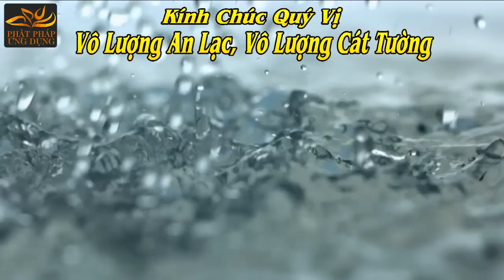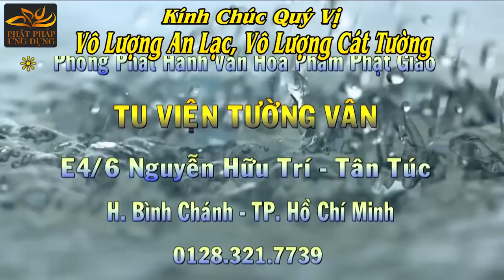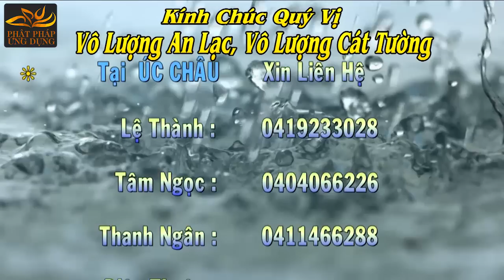Sự Vi Diệu Của Tâm Từ (KT53) - Thầy Thích Đồng Thành thuyết pháp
Những bài pháp thoại, pháp âm, thuyết pháp Thầy Thích Đồng Thành | Đại Đức Thích Đồng Thành giảng